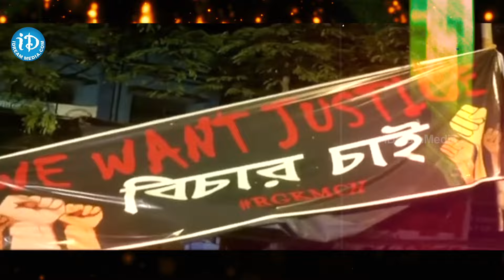వ్యవస్థ విఫలం..!! Telangana Deputy CM's Wife Mrs. Nandini Mallu Interview | kolkata Doctor case